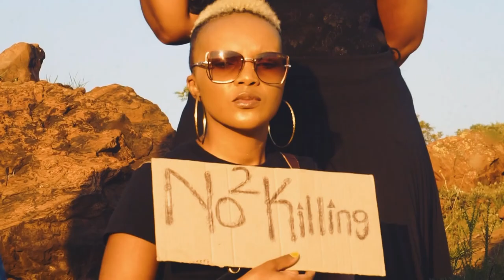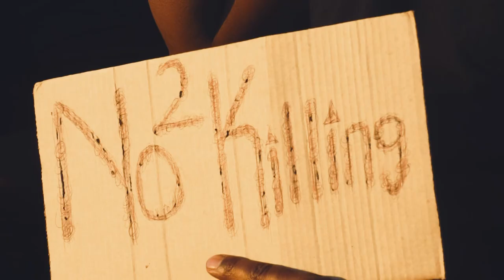Lavas+Marvesaci Sekwanele Feat Thandiwe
A music video for 'Sekwanele', one of the hit Amapiano songs from 'Warfare', the debut EP by Lavas+Maversaci, a Mapiano duo from Sebokeng in Vaal south of Johannesburg.

The video was shot in the streets of Evaton, Mafatsane and also in Sebokeng by Backyard Productions, Directed by Fanelo Maseko and Edited by Tax Dhlamini.

Backyard Productions | Delight Studios | Nkhosi Industries.

ARTISTS

@lavas+maversaci (Amapiano Duo)

Director: Fanelo Maseko
DOP: Mthelisi Dlamini
Producer: Philisiwe Dhlamini
Created by: Fanelo Maseko
First Camera: Mthelisi Dlamini
Second Camera: Melusi Dlamini
Production Ass: Mpho Sebiloane
Make-Up: From the Bath in the Morning
Editor: Mthelisi 'Taxman" Dlamini

| South African Music | South Africa Music Industry